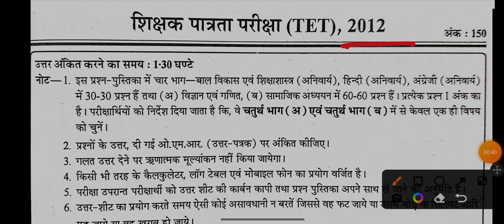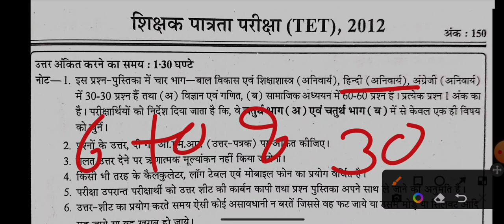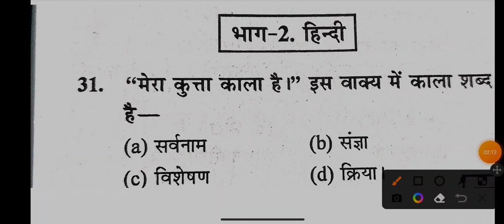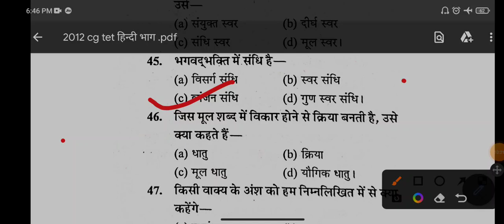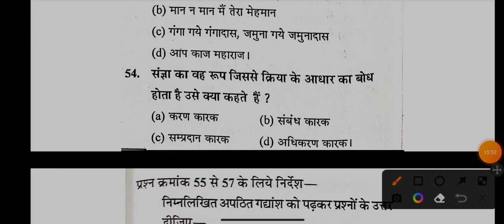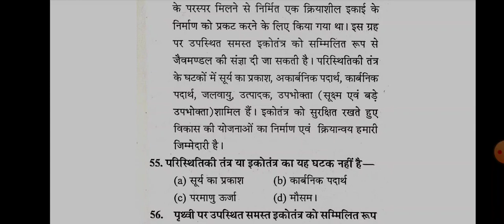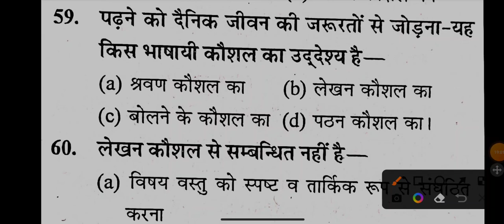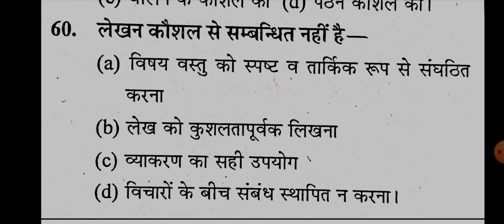सीजी टीईटी 2011 वर्ष के प्रश्न पत्र का संपूर्ण हल 🔥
सीजी टीईटी 2011वर्ष के प्रश्न पत्र का संपूर्ण हल 🔥
paper 2 का  भाग 2 हिन्दी

CG TET OLD QUESTIONS PAPER SOLUTION